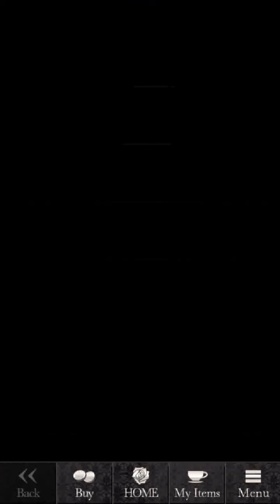[Otome] Blood in Roses - Gordon Chapter 10